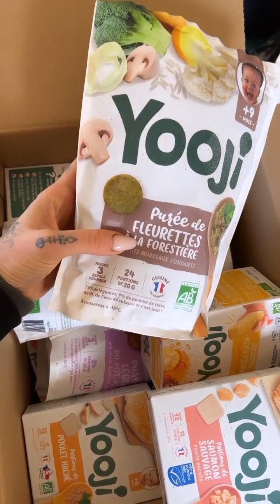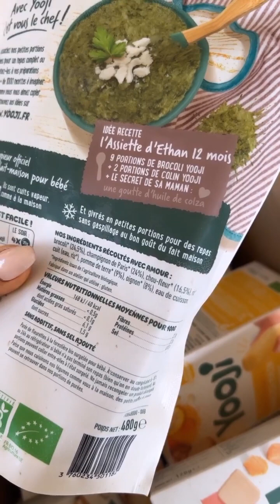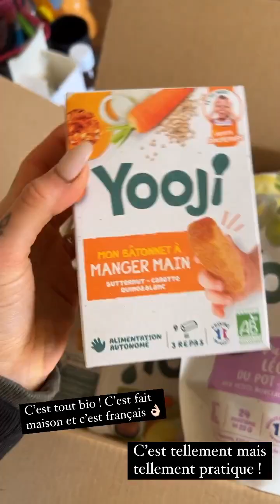CLAIRE TOMEK - 03 Février 2023